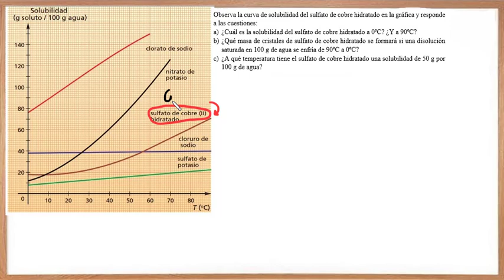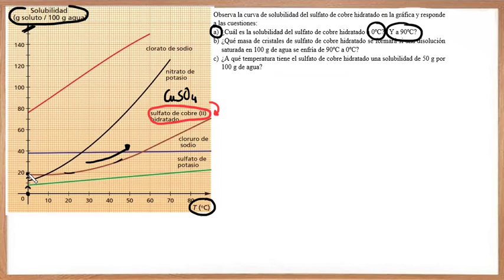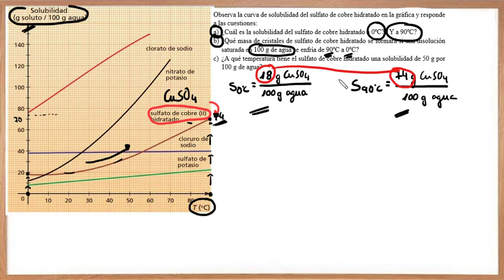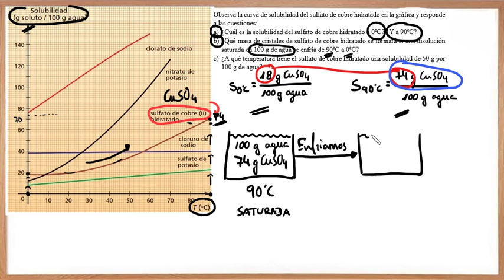CURVAS DE SOLUBILIDAD 3o ESO. Cómo interpretar gráficas solubilidad vs temperatura. Disoluciones ESO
Enunciado del problema:
Observa la curva de solubilidad del sulfato de cobre hidratado en la gráfica y responde a las cuestiones:
a) ¿Cuál es la solubilidad del sulfato de cobre hidratado a 0ºC? ¿Y a 90ºC?
b) ¿Qué masa de cristales de sulfato de cobre hidratado se formará si una disolución saturada en 100 g de agua se enfría de 90ºC a 0ºC?
c) ¿A qué temperatura tiene el sulfato de cobre hidratado una solubilidad de 50 g por 100 g de agua?